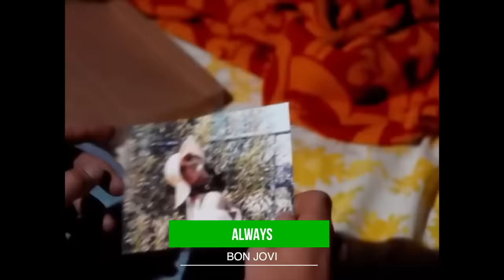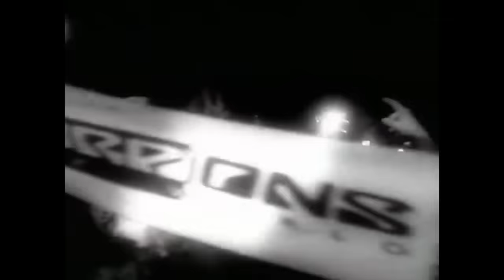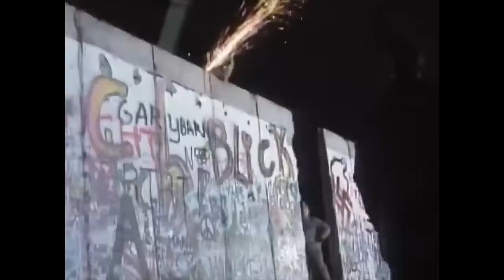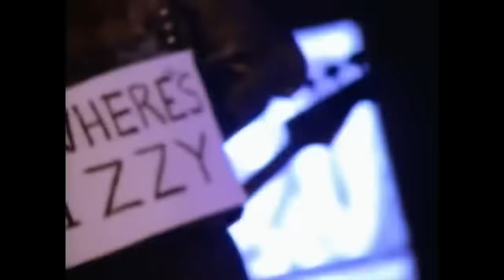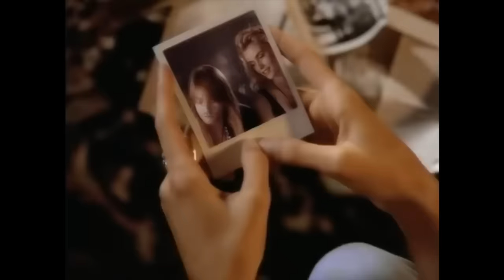Rock Ballads Songs - Video Mix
This Video Contains the following songs:
00:00 Always - Bon Jovi
05:37 Every Breath you Take - The Police
08:41 Iris - Goo Goo Dolls
11:28 Wind Of Change - Scorpions
15:11 Don’t Cry -  Guns ’N Roses
19:35 I Want to Know What love is - Foreigner
24:21 Heaven - Bryan Adams
27:59 Reason To Live - Kiss
31:06 I Still Haven’t Found What I’m Looking For - U2
34:56 I’ll be there for you - Bon Jovi
39:32 Amazing - Aerosmith
45:44 Where is my mind - Pixies
48:40 Nothing Else Matters - Metallica
53:58 (Everything I do) I do it for you - Bryan Adams
59:57 Never say goodbye - Bon Jovi
01:04:11 Eyes Without a face - Blly Idol
01:08:55 Right Here Waiting - Richard Marx
01:12:33 I Don’t Want to Miss a Thing - Aerosmith
01:16:46 November Rain - Guns ’N Roses

★☆★Resta in contatto con me tramite i social media★☆★